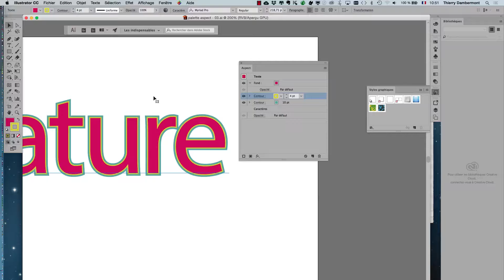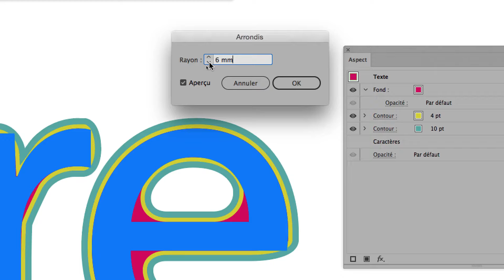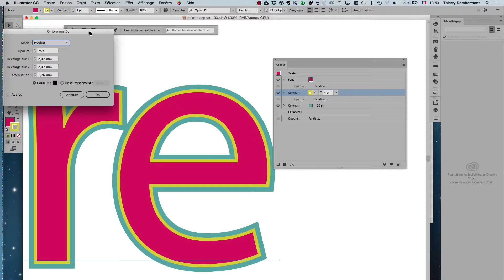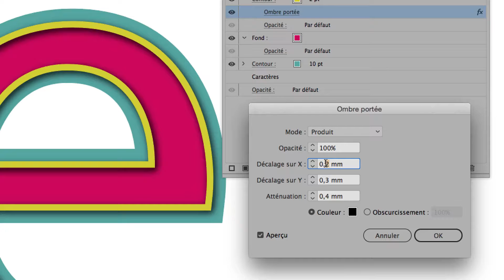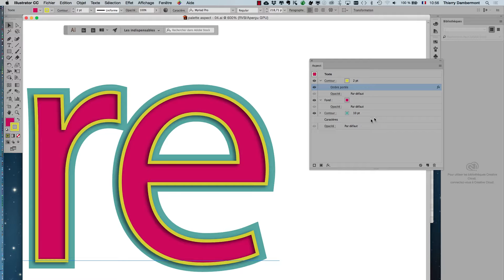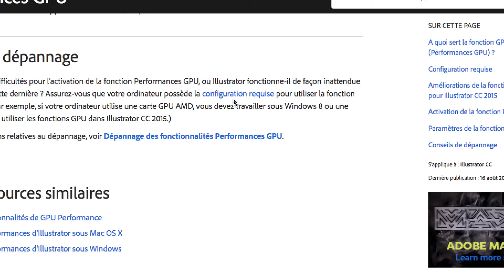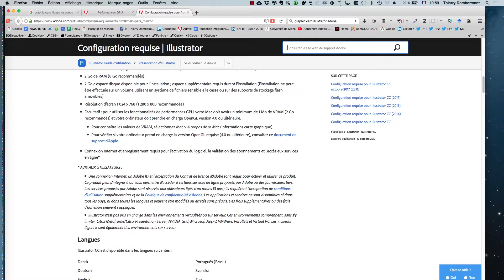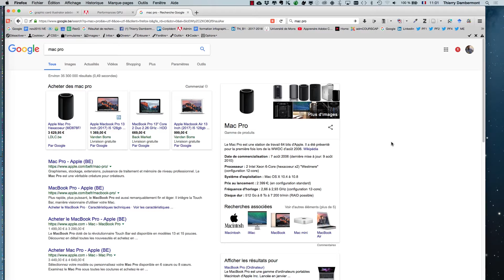AI serie 02 part 06 les fonctions essentielles d'Adobe Illustrator apprendre en quelques heures